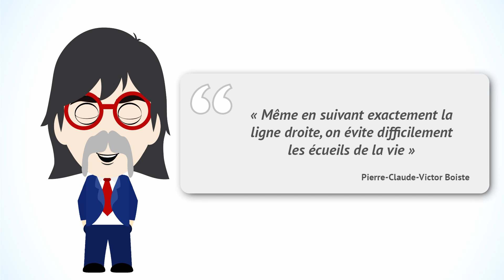Cautionner un emprunt... pas qu'une garantie additionnelle pour le créancier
Lorsqu'un prêt est consenti, il existe toujours des risques inhérents pour un prêteur. C'est pourquoi, suite à leur analyse, les prêteurs institutionnels pondèrent leur risque. Ils exigent parfois, dans leur offre de financement, des garanties accessoires dont des cautions à la hauteur d'un pourcentage des sommes qui leur seront dues.